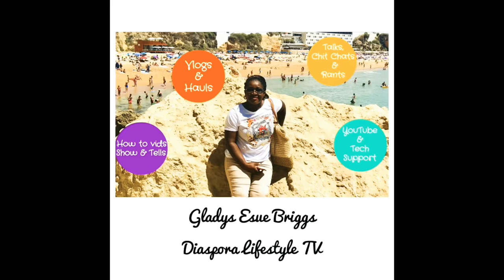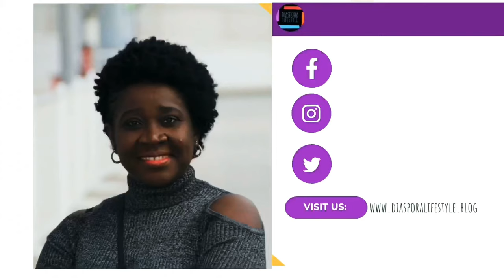Coconut Mukbang |How to Open Coconut at Home |What is a Mukbang| StoryTime| Gladys Briggs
Today’s video is a Mukbang video. In how many different ways do you enjoy a coconut? Do you drink the Coconut water? How do you gain entry into the coconut to get coconut water?